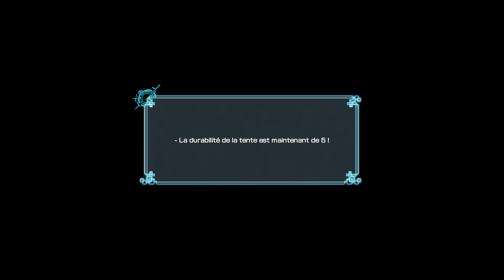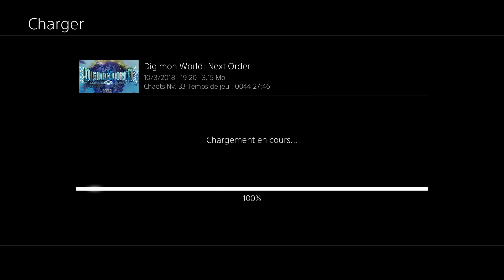digimon world next order redif du 10 mars